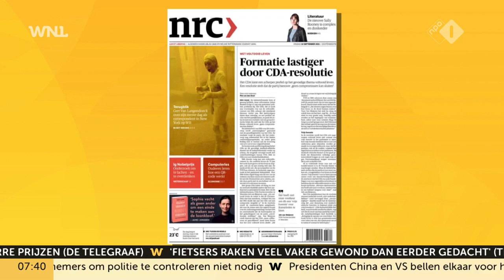Formatie mogelijk verder bemoeilijkt: CDA sluit 'geen compromissen' op thema voltooid leven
De formatie wordt mogelijk nog verder bemoeilijkt door een nieuwe CDA-resolutie. Het CDA scherpt zijn standpunt over de voltooidlevenwet namelijk nog verder aan, schrijft NRC. Op het partijcongres van de christendemocraten wordt zaterdag na alle waarschijnlijkheid ingestemd met een resolutie van een groep kritische leden die stelt dat het CDA op het thema voltooid leven "geen compromissen kan sluiten". Een thema dat D66 de komende regeerperiode per se wil behandelen in het parlement.

Ook blij met vrolijk rechts? Steun het goede humeur van WNL. Word nu lid! Ga naar